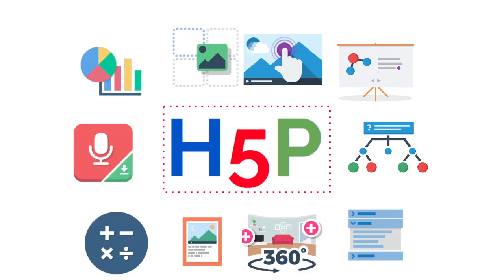H5P, HTML5, herramienta creación contenidos educativos interactivos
Un gran variedad de tipos de ejercicios que serán fuente de enriquecimiento de tus contenidos educativos. Interactivos, simples e intuitivos.

Tipos de ejercicios que puedes crear:
Interactive Video
Course Presentation
Branching Scenario
Accordion
Advent Calendar
Agamotto
Arithmetic Quiz
Audio Recorder
Chart icon
Chart
Collage
Column
Dialog Cards
Dictation
Documentation Tool
Drag and Drop icon
Drag and Drop
Drag the Words
Essay icon
Essay
Fill in the Blanks
Find Multiple Hotspots
Image Hotspot Question
Find the words
Flashcards
Guess the Answer
Iframe Embedder
Image Hotspots
Image Juxtaposition
Create interactive images
Image pairing
Drag and drop
Image Sequencing
Image slider icon
Image Slider
Easily create an Image Slider
Impressive Presentation icon
Impressive Presentation
Interactive Book
KewAr Code
Mark the Words
Memory Game
Multiple Choice
Personality Quiz
Questionnaire
Quiz (Question Set)
Single Choice Set icon
Single Choice Set
Speak the words
Speak the Words Set
Summary
Timeline
True/False Question
Virtual Tour (360)
Interactive Video
Course Presentation
Branching Scenario
Advanced fill the blanks
Fill in the missing word

Details:
Iván Otero,
PhD Student: DOC_TIC Prorgram
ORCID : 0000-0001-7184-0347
Research line: Application of Mixed Reality on corporate training.